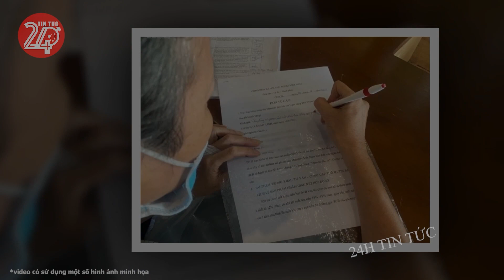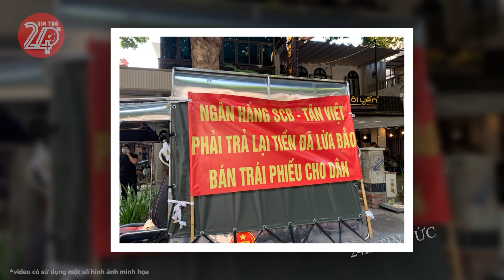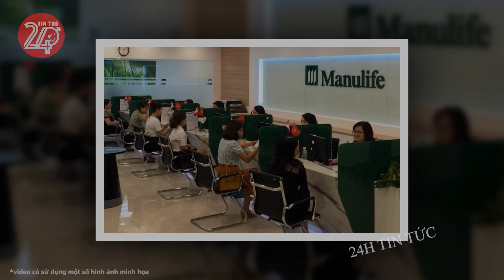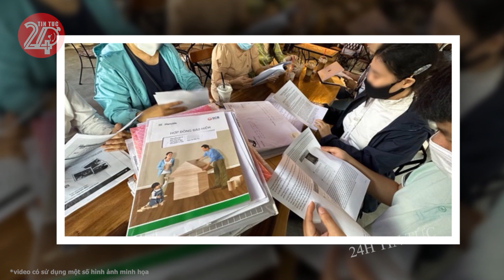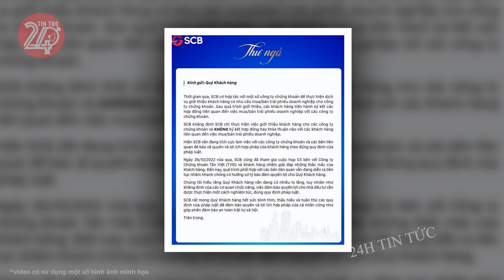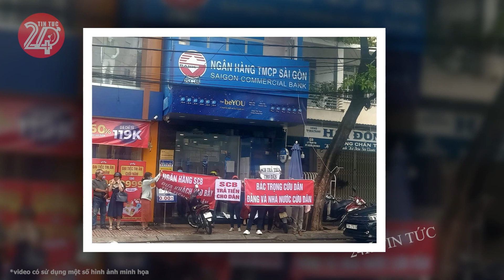Tin tức nhanh và chính xác nhất ngày 14/02/2024 Tin nóng Việt Nam Mới Nhất Hôm Nay